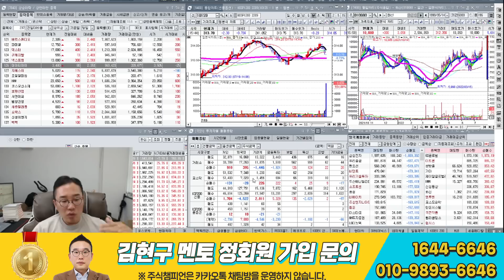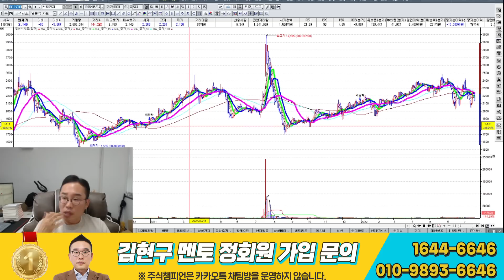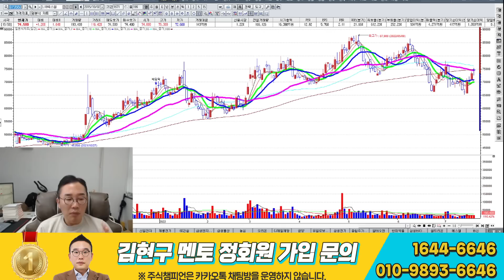김현구의 주식 투톱전략 7-19｜이번주는 분할매수를 해야 하는 시점입니다.